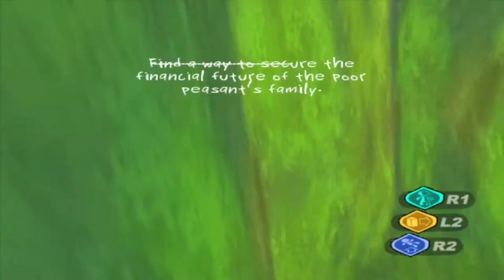Psychonauts - 100% | Part 11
Psychonauts is a platforming game developed by Double Fine Productions that first released in 2005. Psychonauts follows the player-character Razputin, a young boy gifted with psychic abilities who runs away from the circus to try to sneak into a summer camp for those with similar powers to become a "Psychonaut", a spy with psychic abilities. He finds that there is a sinister plot occurring at the camp that only he can stop. The game is centered on exploring the strange and imaginative minds of various characters that Raz encounters as a Psychonaut-in-training/"Psycadet" to help them overcome their fears or memories of their past, so as to gain their help and progress in the game. Raz gains use of several psychic abilities during the game that are used for both attacking foes and solving puzzles.

Psychonauts is a platform game that incorporates various adventure elements. The player controls the main character Raz in a third-person, three-dimensional view, helping Raz to uncover a mystery at the Psychonauts training camp. Raz begins with basic movement abilities such as running and jumping, but as the game progresses, Razputin gains additional psychic powers such as telekinesis, levitation, invisibility, and pyrokinesis.

The story is set in fictional Whispering Rock Psychic Summer Camp, a remote US government training facility under the guise of a children's summer camp. Razputin, having fled from the circus, tries to sneak into the camp, but is caught by the Psychonauts. They agree to let him stay until his parents arrive, but refuse to let him take part in any activities. However, they do allow him to take part in Coach Oleander's "Basic Braining" course, which he easily passes. Impressed, Agent Nein invites Raz to take part in an experiment to determine the extent of his abilities.